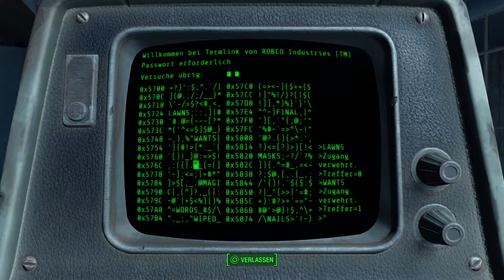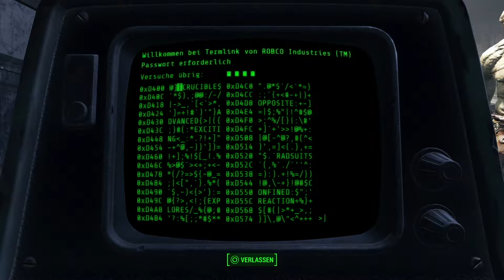Fallout 4 #76 - Nicht die intelligentesten Runner - [PS4][1080P][German]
LET'S PLAY FALLOUT 4 Kommentiertes Gameplay für Playstation 4 (PS4)

Willkommen zur nächsten Generation des Open-World-Gaming. Als einziger Überlebender von Vault 111 betrittst du eine vom Nuklearkrieg zerstörte Welt. Jede Sekunde ist ein Kampf ums Überleben und alles liegt in deiner Hand. Baue das Ödland wieder auf und bestimme sein Schicksal.